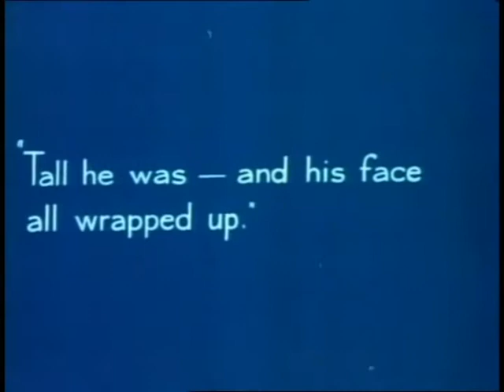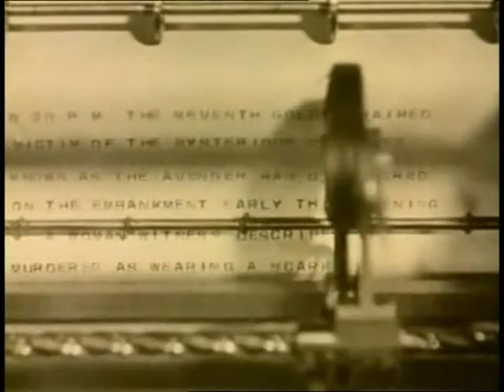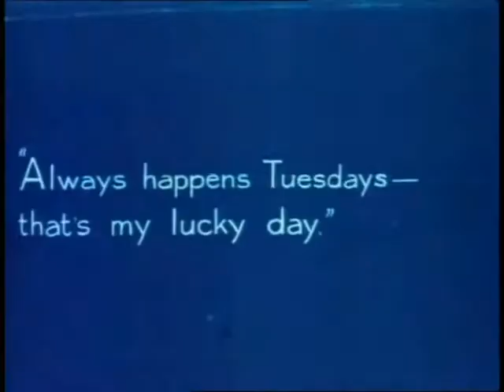The Lodger with Live Music Accompaniment - Scene 1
Selected scenes from Alfred Hitchcock's silent film The Lodger with live music accompaniment, composed by Hannah Hudson. Performed at Pomona College, April 2012. Scene 1 of 5.